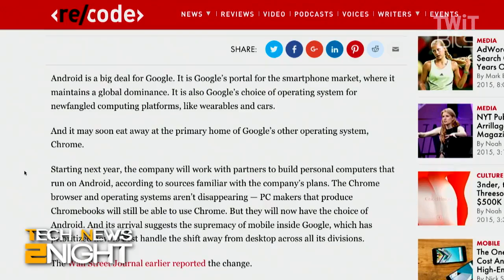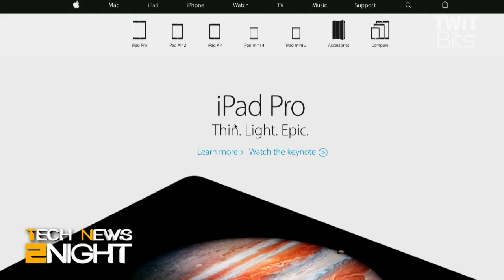Tech Feed for October 30, 2015: Tech News 2Night 457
Tesla autopilot saves a life in Seattle, Chrome + Android, iPad Pro on November 11, and shatterproof iPhone screens